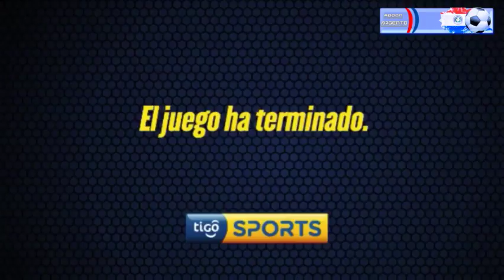Independiente FBC Vs Sportivo Luqueño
addon argento